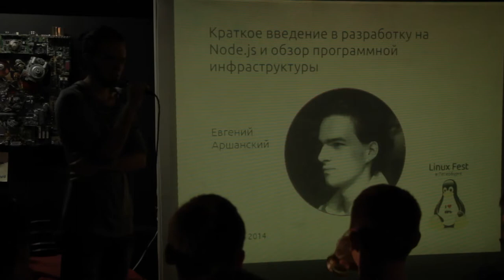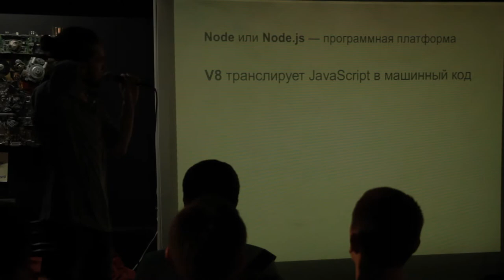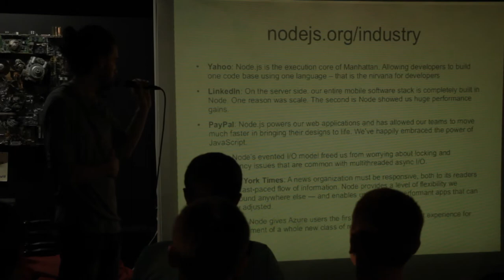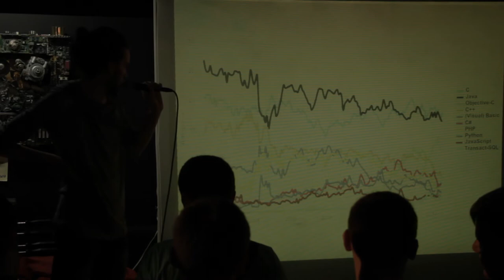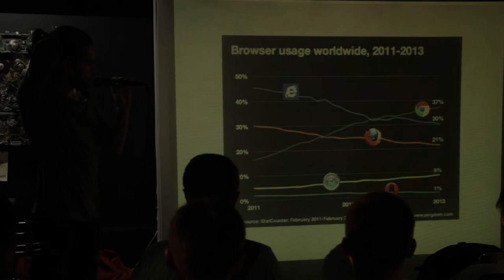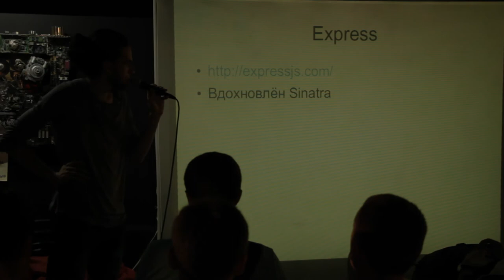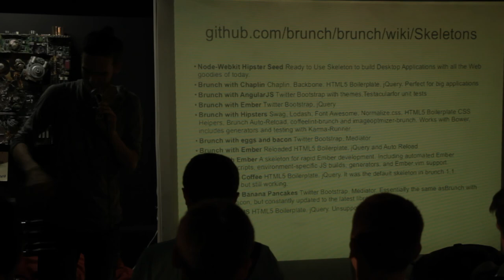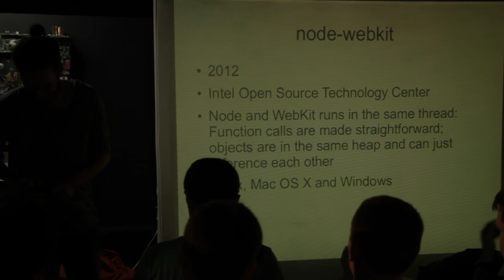Краткое введение в разработку на Node.js и обзор программной инфраструктуры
Второй доклад на июльском Линуксфесте в Петербурге. Обзор node.js, его особенности, про javascript, его популярность, V8, про браузеры, обзор популярных приложений на node.js. Докладчик - Евгений Аршанский